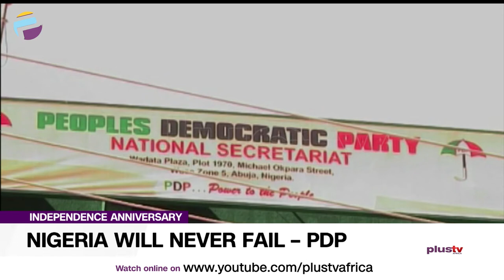Nigeria Will Never Fail - P.D.P | NEWS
PDP has declared that Nigeria ‘will never fail’ as a nation despite the various challenges it is battling.